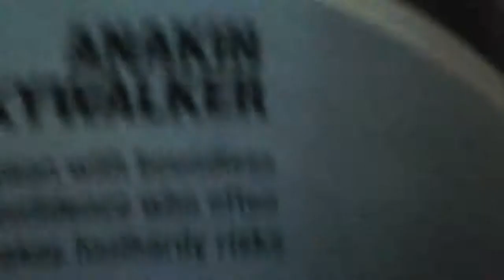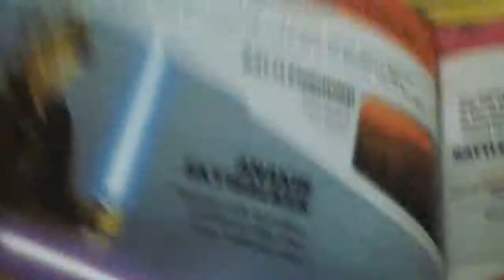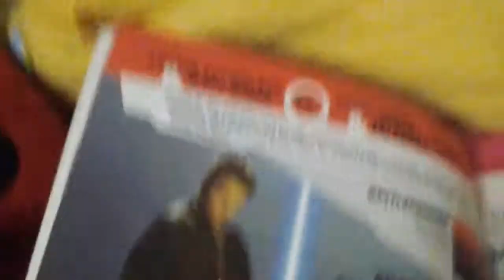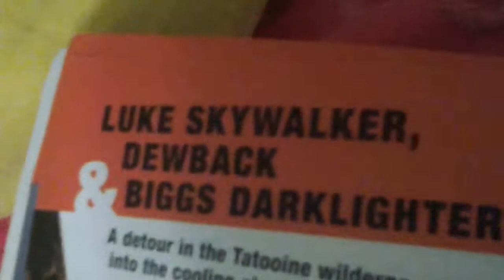Star Wars Head To Head Tag Teams Ep 1